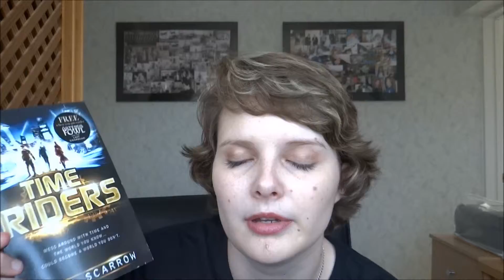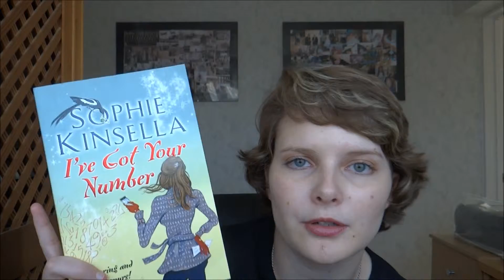Holiday Reads #2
So I'm going away to the place where I do my most reading and here's what I'm planning to read.